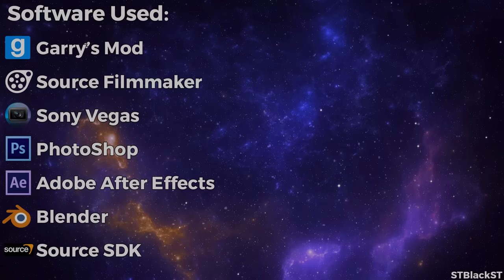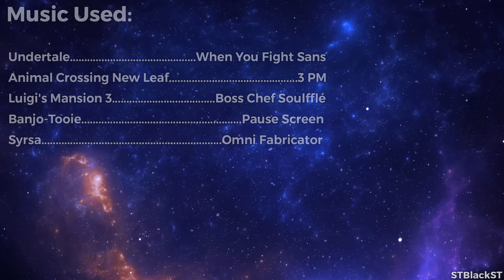Amazing Midday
You're doing good, lad!
Rate this video on steam (it helps alot)